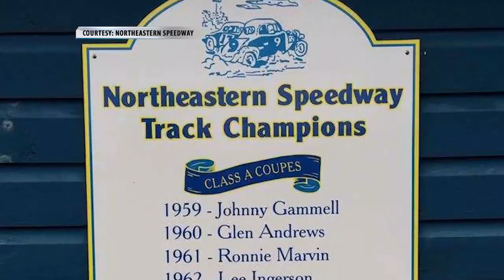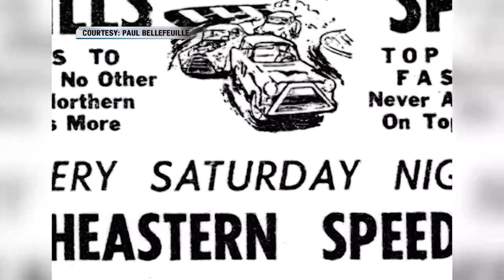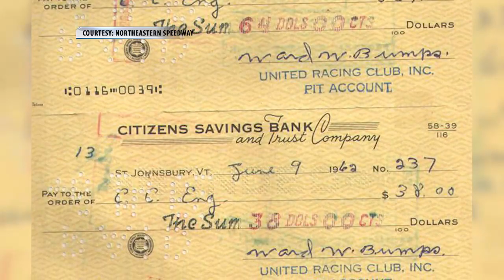This Place in History: Northeastern Speedway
The Northeastern Speedway was a small racetrack in Waterford from 1959 to 1966. Local drivers raced at the track until other larger tracks drew away the crowds. Today, reunions at the site rekindle memories of good times at the track.